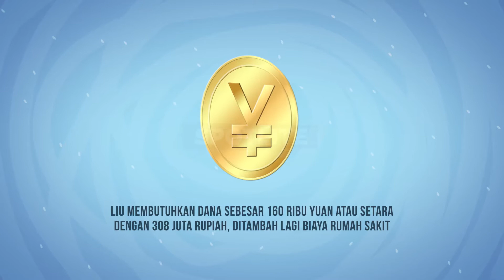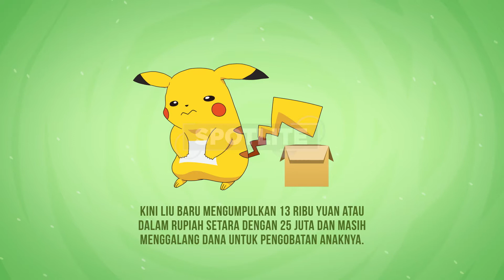Perjuangan Seorang Ayah Pikachu di Jepang